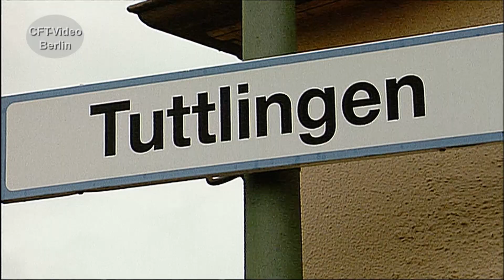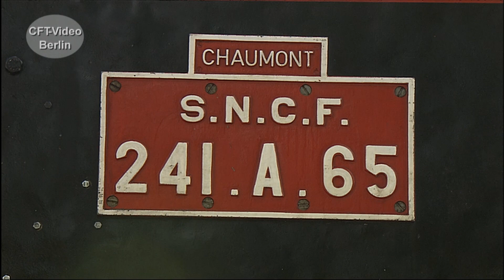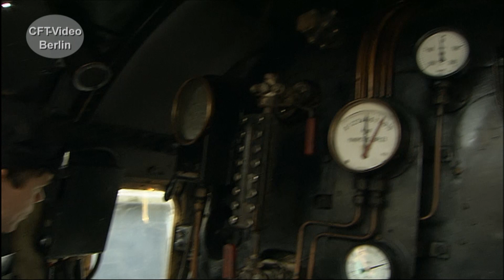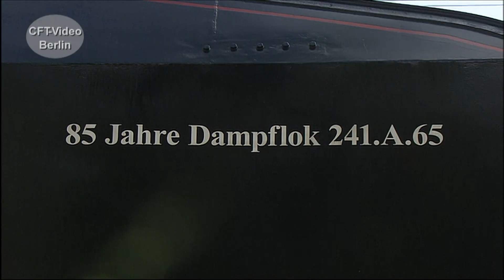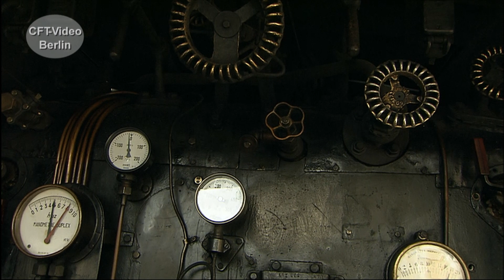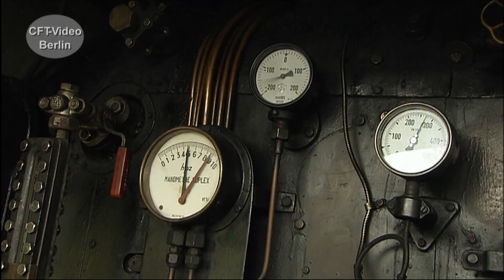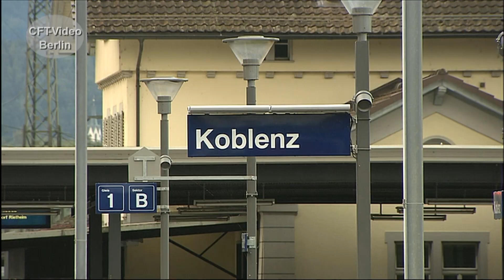Dampfgiganten: 241 A 65 aus Frankreich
Auf der französischen Ostbahn waren sie bis 1965 unterwegs, die riesigen 2´D1´-Maschinen der SNCF. Ein Exemplar dieser Baureihe fährt heute noch, die 241 A 65. So heißt auch der Verein, der heute die einst größte und leistungsfähigste Lok Europas in der Schweiz betreut. Wir sind mitgefahren und haben viele Streckenaufnahmen gemacht.  Viel Spaß beim Anschauen. Hier mehr